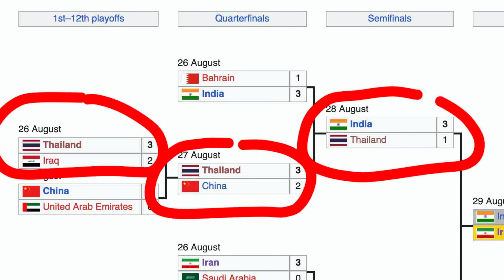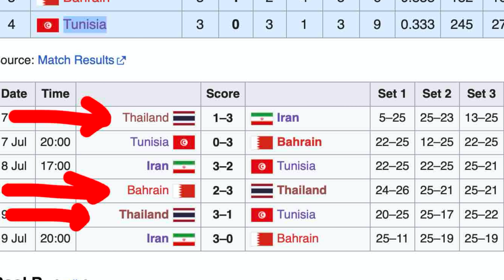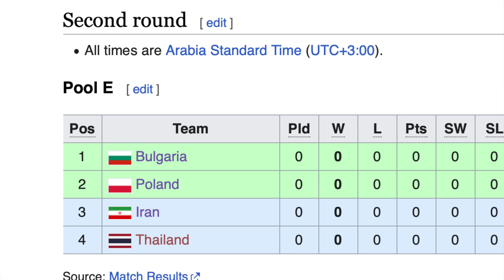ด่วน!วอลเลย์ไทยU21โลกอึ้ง $โค้ชอ๊อดReturn?..หลังทะลุ8ทีมชิงแชมป์โลก(มีคลิป)!! ~สาวU16เบียดชุดใหญ่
ด่วน!วอลเลย์ไทยU21โลกอึ้ง $โค้ชอ๊อดReturn?..หลังทะลุ8ทีมชิงแชมป์โลก!! ~สาวU16เบียดชุดใหญ่100%!!